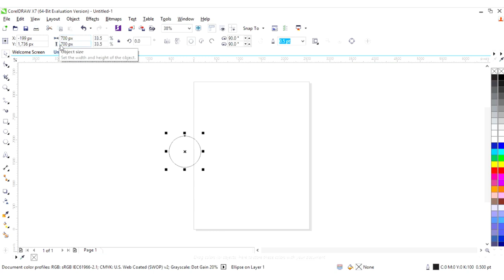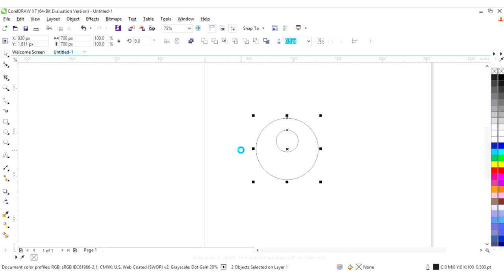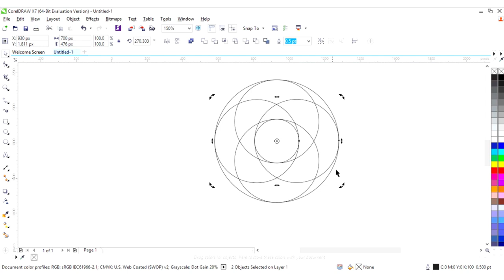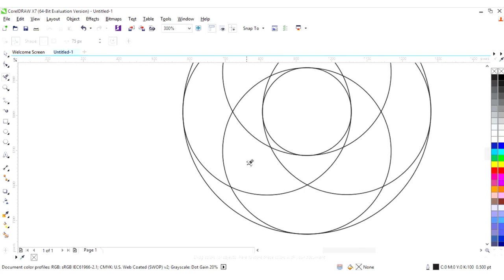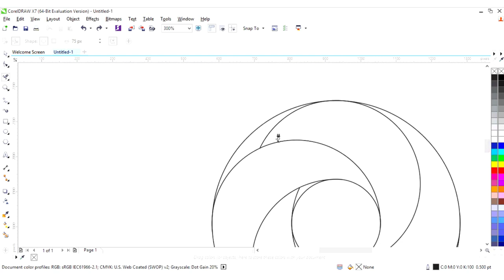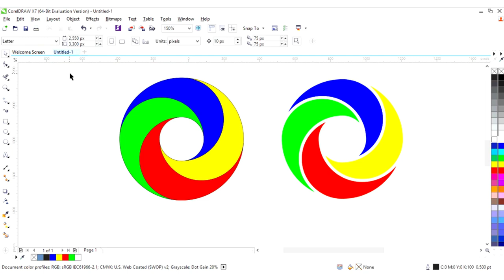corel draw सिंपल डिजाइन कैसे बनाएं? How to make corel draw simple design?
corel draw designs logo / corel draw designs / corel draw ma designe kasha banata ha ppbaba corel draw designs
coreldraw text logo design
New logo design in Corel DRAW
coral drawing banner design
design coreldraw
corel draw me card kaise banayecoreldraw
coreldraw logo
coreldraw tutorial
corel draw x7 design